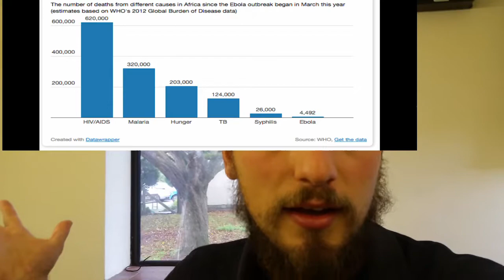Why Won't The West Get Ebola?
Wednesday 5th November. Find out why if you live in the west why you shouldn't be scared to leave your home because of Ebola. Links are below for things I've mentioned and more information.

See you next Wednesday! Ollie's video airs Saturday at 8pm.